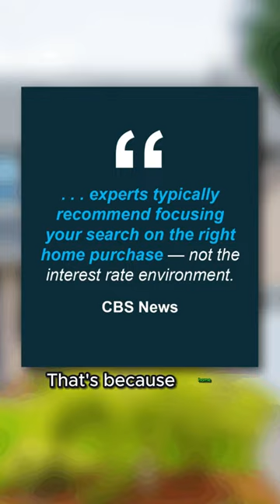WHATS GOING TO HAPPEN WITH MORTGAE RATES? WITH CBS NEWS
🏡 Wondering about the future of mortgage rates? CBS NEWS: WHATS GOING TO HAPPEN WITH MORTGAE RATES?

You're not alone! It's the question on everyone's mind, and guess what? No crystal ball here! Even the experts are playing the guessing game.

🤷‍♂️ While 2024 forecasts hint at a potential dip, it's like trying to hit a moving target. But here's the real deal – focus on what you can control, not what you can't.

💡 My advice? If you're ready to dive into homeownership, shift your focus to finding the RIGHT HOME, not obsessing over interest rates.

⏰ Why? Because waiting might mean paying more as home prices keep climbing. Don't miss out on today's prices!

✨ Advantages of focusing on the RIGHT HOME:
1️⃣ Invest in Your Lifestyle: Your home is more than just an investment; it's where life happens. Find a place that suits your lifestyle and meets your needs, creating a foundation for years of memories.

2️⃣ Beat Rising Prices: Home prices are on the upswing. By making your move now, you lock in today's prices, avoiding the potential higher costs down the road. Your future self will thank you!

3️⃣ Equity Growth: The sooner you get into the market, the sooner your home can start building equity. It's like planting a financial seed that can grow over time, providing stability and potential future gains.

🌟 Let's tackle your uncertainties together! I'm here to help you navigate the market and craft the PERFECT PLAN for your dream home. When you're ready to make the BEST POSSIBLE DECISION, count on me to be your trusted partner.

🏠 Let's turn your homeownership dreams into reality! ✨

Comment or DM ME to start your journey to a new home adventure!

Click the link on my bio to claim your freebie!

Lorelei Beightol
Real Estate Advisor & Advocate
Licensed in NC & SC